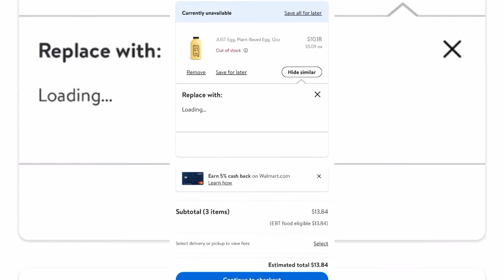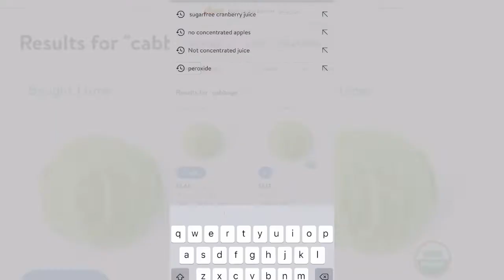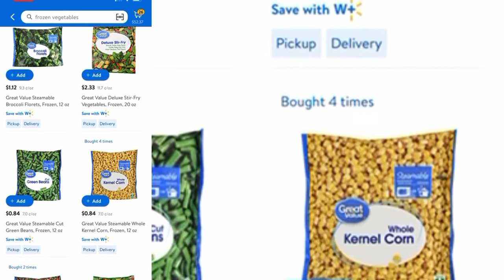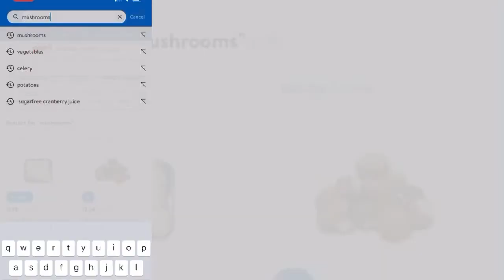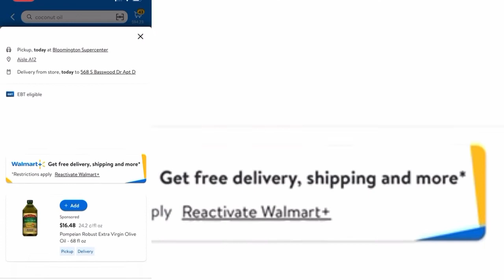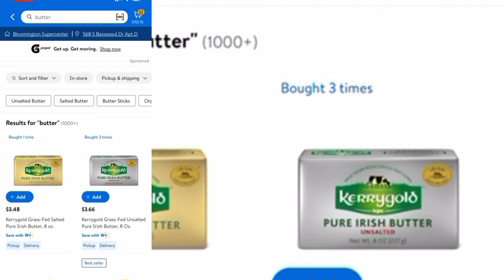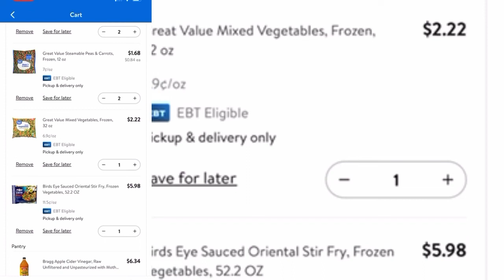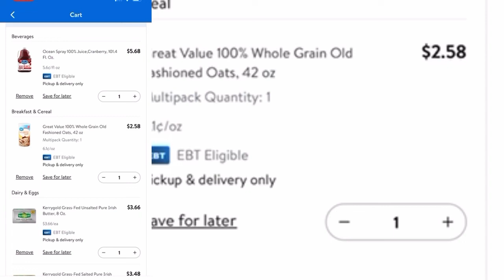Good morning!!😆🤣 I look a hot mess ￼(virtual 💻Walmart 🛒￼ Shopping) for Vegetables & Oils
You can Also support this channel by Donating through PayPal or cash app but that’s not important to me at all what’s important is having you support the channel so please do not forget to subscribe turn on your notifications so you can stay up-to-date when I post new continent

Follow me on all my social media Facebook Instagram, Twitter, YouTube of course 😅, TikTok ☺️and even stereo which is Kinda my podcast where I talk to live people in real time all you have to do is click The link
Or chat with me right here on YouTubeAdd me as a friend on YouTube!